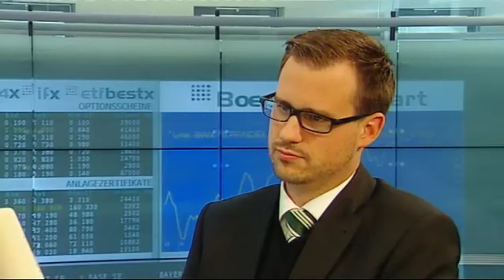Die 'Target-Falle': Streit um Sinns Thesen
Es geht um nicht weniger als eine Billion Euro! Der streibare Ifo-Chef Hans Werner Sinn identifiziert in seinem neuen Buch die Target-Salden des europäischen Zentralbanksystems als Pulverfass des euorpäischen Finanzsystems. Der Wirtschaftsweise Peter Bofinger, klassifiziert dieses System als "notwendiges Übel". Um was geht es genau und wer hat eigentlich Recht? Michael Bloss, Wirtschaftsautor und EIFD-Direktor, bei Börse Stuttgart TV.